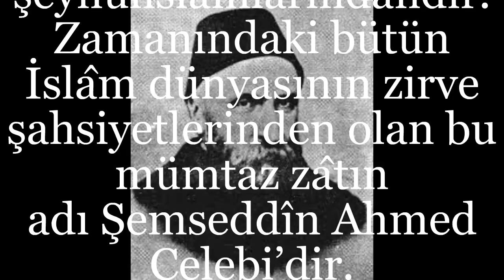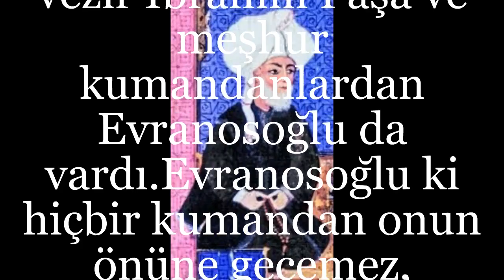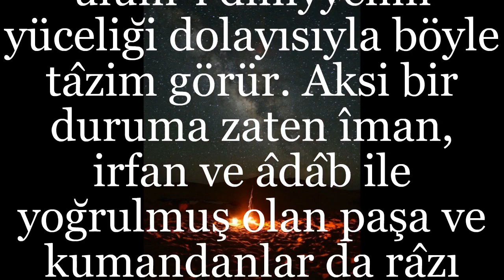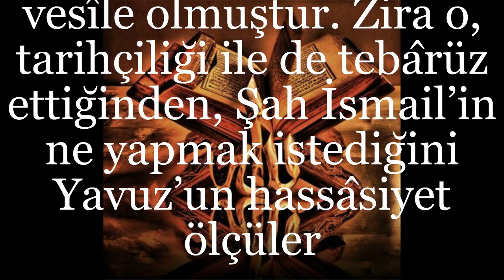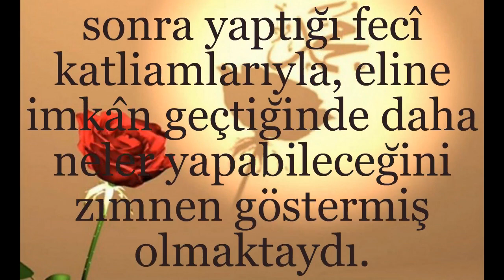Şeyhülislam Kemalzâde Kimdir ? Hayatı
Osmanlı’nın En Meş­hur Şeyhülislâmlarındandır.
Zamanındaki bütün İslâm dünyasının zirve şahsiyetlerinden olan bu mümtaz zâtın adı Şemseddîn Ahmed Çelebi’dir. Babası Şücâüddîn Süleyman Bey, dedesi Fâtih devri ümerâsından Kemâl Paşa’dır. Dedesine izâfeten Kemâl Paşazâde olarak, diğer bir ifâdeyle de İbn-i Kemâl Paşa şeklinde yâd edilmiştir. Baba tarafından ümerâ, ana tarafından ilmiye sınıfına mensub olan Kemâl Paşazâde, hem bir asker hem de iyi bir ilim adamı olarak yetiştirildi. Ancak o, gençliğinin enerjisini gece gündüz ilimle meşgul olarak geçirmişti.Bu sebeple daha sonra askerliği bırakıp kendisini tamamen ilim hayatına verdi. Bâzı kaynaklarda onun bu tercihi husûsunda kendi ağzından şöyle bir rivâyet nakledilir: “Sultan Bâyezîd Hân-ı Velî ile beraber bir seferdeydik. Sul­tâ­nın yanında vezir İbrahim Paşa ve meşhur kumandanlardan Evranosoğlu da vardı. Evranosoğlu ki hiçbir kumandan onun önüne geçemez, meclislerde ondan ileriye oturamazdı. Fakat o sırada eski püskü elbiseler içinde bir âlim geldi ve kumandanın üst tarafına oturdu. Hiç kimsenin bir şey deyip mânî olmadığı bu duruma son derece şaşırdım. Yanımdakilere: «–Evranosoğlu gibi bir kumandanın önüne geçip oturabilen bu şahıs kimdir?» diye sordum. «–Molla Lütfî adında âlim ve fâzıl bir zâttır!» dediler. «–Ne kadar maaş alır?» dedim. «–Otuz dirhem.» dediler. Hayretle: «–Bu kadar az bir mansıpla nasıl olur da bir kişi eşsiz bir kumandanın önüne geçebilir?» dedim. O zaman dediler ki: «–Ulemâ, sahip olduğu ulûm-i dîniyyenin yüceliği dolayısıyla böyle tâzim görür. Aksi bir duruma zaten îman, irfan ve âdâb ile yoğrulmuş olan paşa ve kumandanlar da râzı olmazlar!..  Bunun üzerine bendeki liyâkatin bu kumandanlar kadar olmaya yetmeyeceği, ancak ilim sahasında son derece tebârüz edebileceğim hissine istinâden, artık tamamen ilm-i şerîf ile meşgûliyete meyledip askerliği bıraktım.” Bu tercihten sonra Kemâl Paşazâde, ilimde “ferîd-i asr” (asrında tek olan) tâbiriyle ifâde edilen yüksek bir mertebeye ulaştı. Zenbilli Ali Efen­di’nin vefatından sonra da Osmanlı Devleti’nin on dokuzuncu şeyhülislâmı oldu. Kemâl Paşazâde, sadece ilmî hüviyetiyle değil, cemiyet me­se­lelerindeki isâbetli görüşleri ile de dikkat çekmektedir. Yavuz’un İran seferindeki dînî gerekçelerini o hazırlamıştır. Onun bu firâseti, Sul­tân’ın yanında kıymet ve değerinin takdîrine vesîle olmuştur. Zira o, tarihçiliği ile de tebârüz ettiğinden, Şah İsmail’in ne yapmak istediğini Yavuz’un hassâsiyet ölçüleri içinde kavramıştı. Gerçekten de Şah İsmail, Akkoyunlu Devleti’ni ortadan kaldırdıktan sonra yaptığı fecî katliamlarıyla, eline imkân geçtiğinde daha neler yapabileceğini zımnen göstermiş olmaktaydı. Kemâl Paşazâde, Şah İsmail’in yaptıklarını dile getirirken şunları söylemektedir: “O, İslâm kubbesi altındaki muazzam şehirleri şerîatin nurlarından mahrum edip dalâlet, zındıklık ve bid’at zulmünün karanlıklarıyla doldurdu, nice hayırlı kimselerin şehîdliklerini ve onların ibadet yerleri olan medrese ve mescidlerini harap ettirdi.” Şah İsmail’in, İslâm’ın bağrına sapladığı hançerin çıkarılması için yapılacak harbin de bir cihâd olduğunu beyân etti. Yavuz Sultan Selim Han’la beraber Mısır seferine de iştirâk etti. Fetihten sonra Hayırbey ve Mısır arâzisinin tahrîrini yaptı. Sefer dönüşünde Kemâl Paşazâde’nin atından sıçrayan çamurların Yavuz’un kaftanına bulaşması ve buna mukâbil Sultân’ın numûnei imtisâl olan davranışı pek meşhurdur. Dînî meselelerde hassas bir zât olup îman prensiplerini muhâfazada son derece gayret sarf eden Kemâl Paşazâde’nin, Molla Kâbız gibi zihin ve akîdeleri bozup cemiyeti buhrana sürükleyen kişilerle mücâdele ederek onlara gerekli cezâların tatbikiyle huzur ve sükûnu teminde de büyük hizmetleri olmuştur. Molla Kâbız, müslüman olduğunu söylemekle birlikte Hazreti Peygamber’in şân ve şerefini hafife alarak o Âlemler Efendisi’nin fazîletini inkâr eden ve bunu cemiyette yaymak sûretiyle ortalığı fesâda boğan bir kimseydi. Bu sebeple de katledildi. Ancak bu katil, elbette ki rastgele yapılmamıştır. Kâbız, evvelâ Osmanlı dîvânında Kemâl Paşazâde ile İstanbul kadısı Sâdullâh Sâdî Efendi tarafından dinlendi ve karşılıklı yapılan münâzarada fikirleri ilmen tek tek çürütülerek cürmü hatâsı ortaya konuldu. Sonra da tevbe etmesi istendi. Böyle yaptığı takdirde affedilip serbest bırakılacağı da beyan edildi. Buna rağmen Kâbız, tevbeye yanaşmadı, üstelik mağlûbiyetin neticesi olarak nefsânî bir azgınlıkla serkeşlikte bulundu. Bunun üzerine de katle müstehak görüldü.
KAYNAK : Osman Nuri Topbaş / Osmanlı, Erkam Yayınları